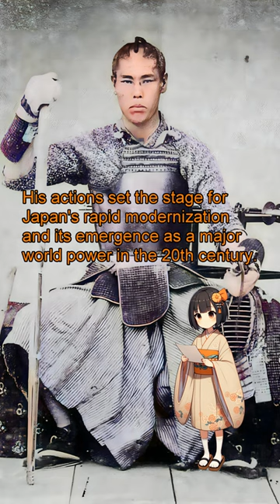Takasugi Shinsaku: The Samurai Who Modernized Japan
Explore the inspiring story of Takasugi Shinsaku, the samurai visionary who played a crucial role in the Meiji Restoration, leading Japan into a new era of modernization and global influence. His innovative approach to military organization and openness to Western ideas helped shape modern Japan. Discover more about his life and legacy.

This video includes images generated by DALL-E 3, an advanced AI image generation technology by OpenAI.